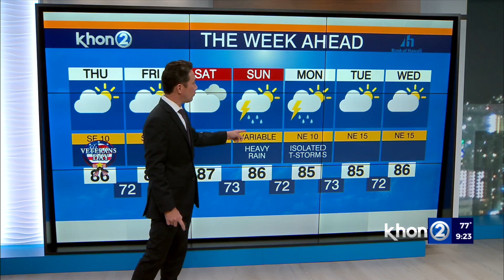Justin Cruz's Weather Report 11-10-21